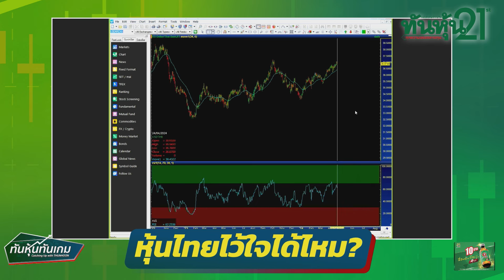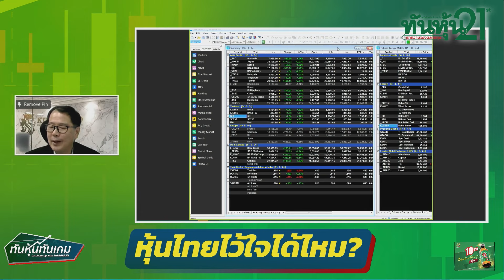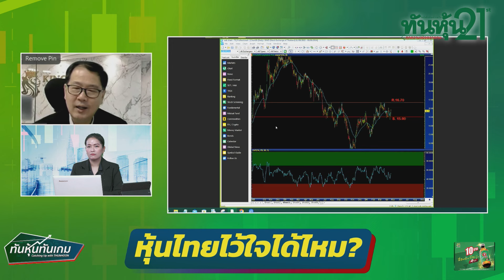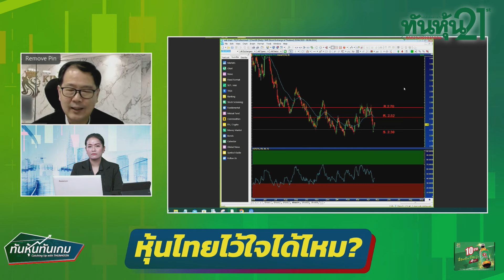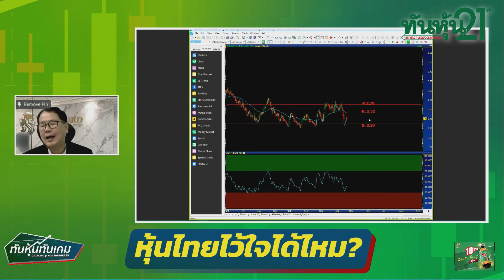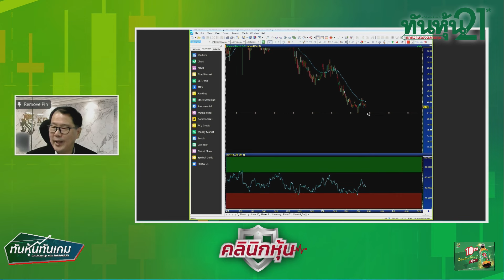"หุ้นไทยไว้ใจได้ไหม?" 🎯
👨‍➡️ "หุ้นไทยไว้ใจได้ไหม?" อภิชัย เรามานะชัย รองกรรมการผู้จัดการ ฝ่ายวิเคราะห์หลักทรัพย์ บริษัทหลักทรัพย์ คิงส์ฟอร์ด จำกัด (มหาชน)   / ทันหุ้นทันเกม / 24 เมษายน  2567🎯